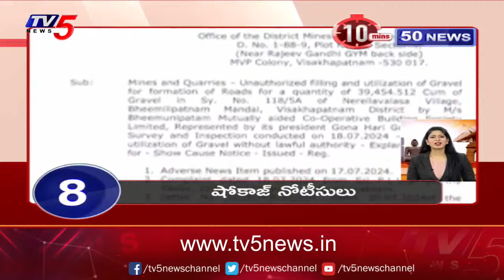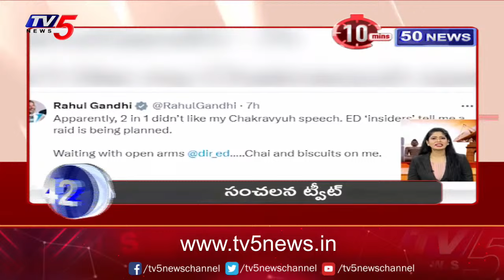10 Minutes 50 News | Speed News | TV5 News Digital